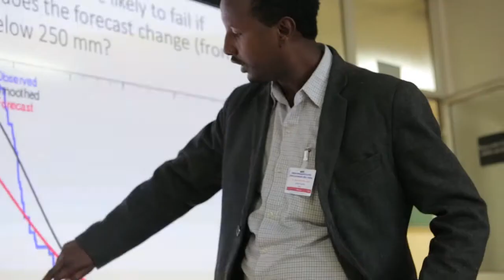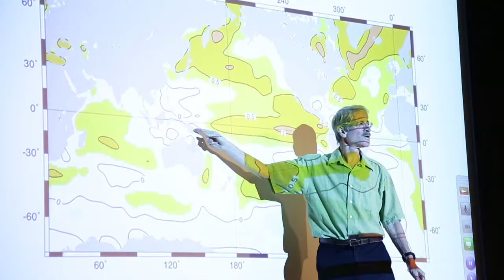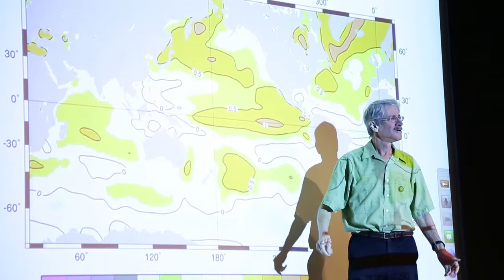Q&A with Lisa Goddard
Lisa Goddard, Director of the International Research Institute for Climate and Society, answers questions about the topics she and her colleagues at IRI will be covering this year at AGU (American Geophysical Union Conference).